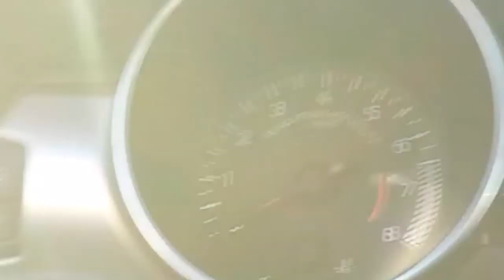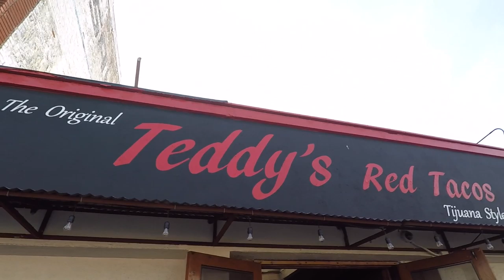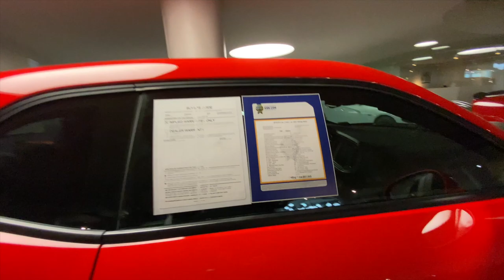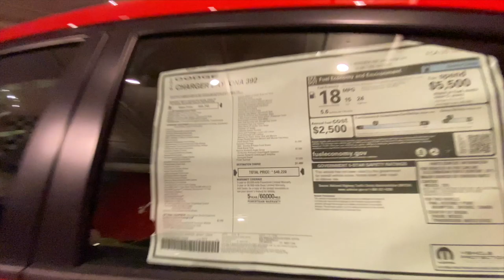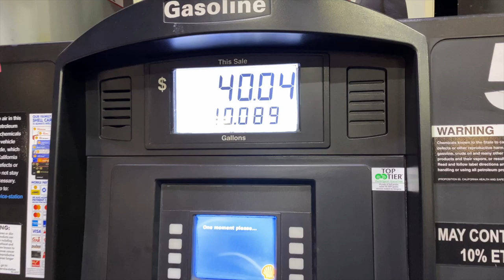CHECKING OUT TALL GUY CAR REVIEW MCLAREN !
Spotted Tall Guy Car Review McLaren , while car spotting in Los Angeles !!

Please follow as I build my dream cars .

HONDA AMBER BULB:
79609-S02-A01
79609-S02-A11

Kane's Dog House:

DJI OSMO MOBILE 3 :

Double Din Pioneer AVH-210EX:

Backup Camera :

Cleaning Equipment :

Pressure Washer :

Chemical Guy Soap :

Vacuum Cleaner :